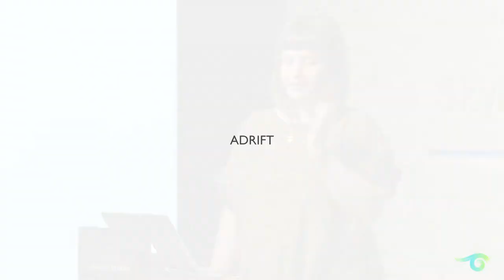Magda Biernat on her Adrift Series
In her Iris Nights lecture, Magda Biernat shares work from her most recent projects, including photographs taken during her year-long travels from Antarctica to Alaska, and speaks about her personal exploration into the built environment and its impact on the natural world.